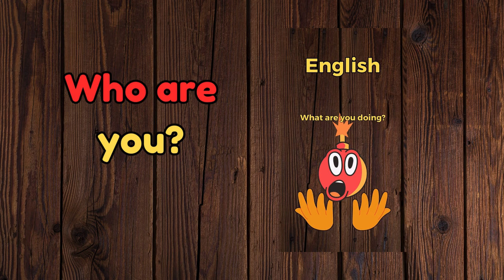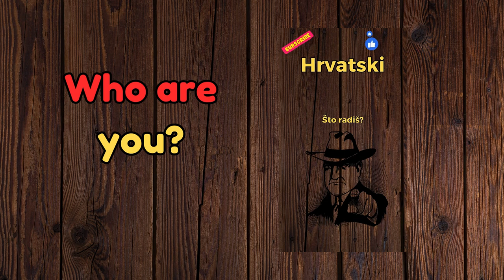Who are you? The 5-minute-a-day way to learn Croatian!!